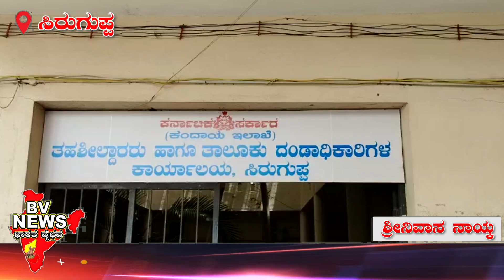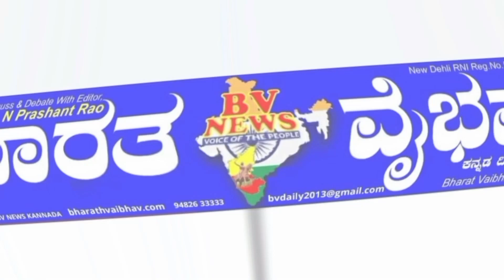ಸಿರುಗುಪ್ಪ ಈಶಾನ್ಯ ಪದವೀಧರ ಮತದಾರ ಪಟ್ಟಿಗೆ ಅರ್ಜಿ ಸಲ್ಲಿಸಲು ಮಾಹಿತಿ